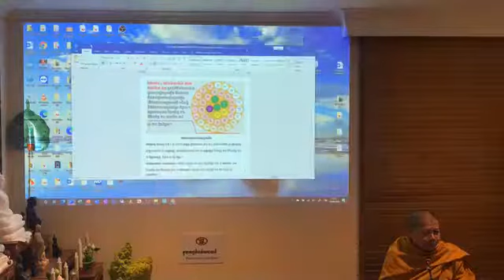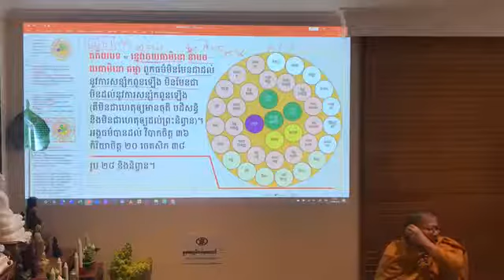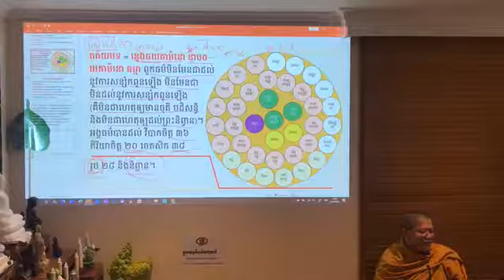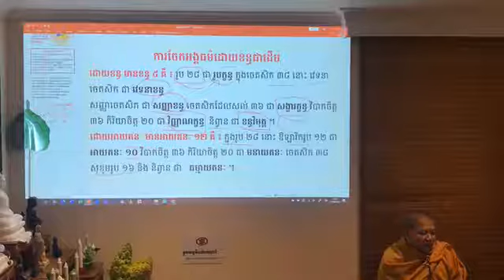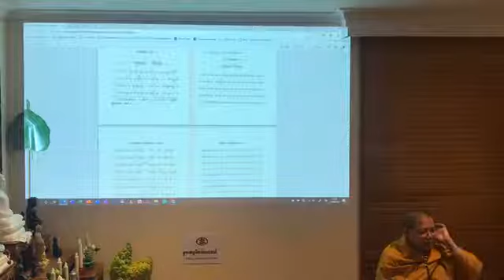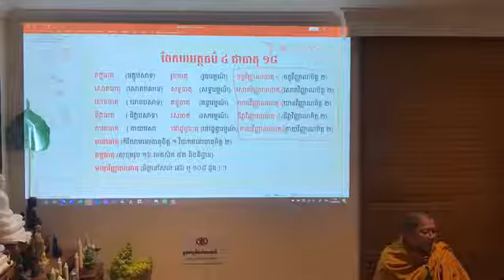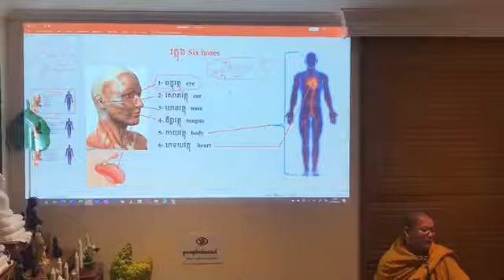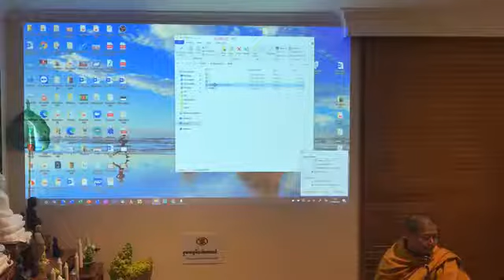ធម្មសង្គណី ភាគទី ៣២-32 / ដោយគ្រូ សាន សុជា / San Sochea